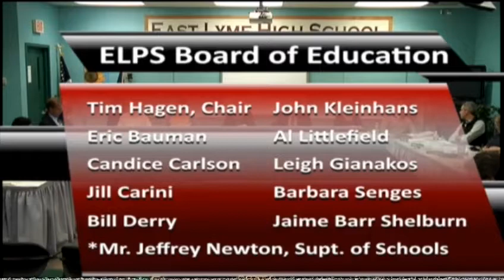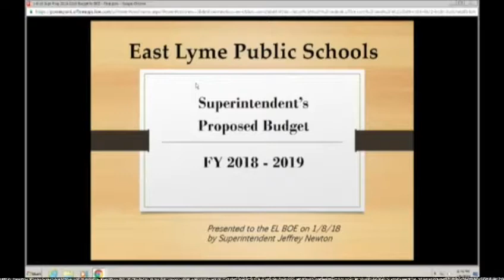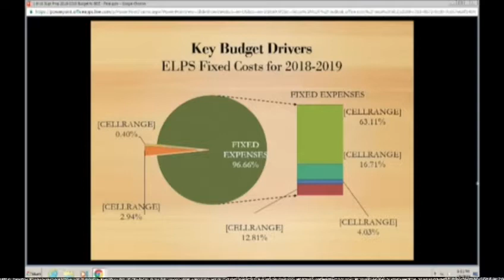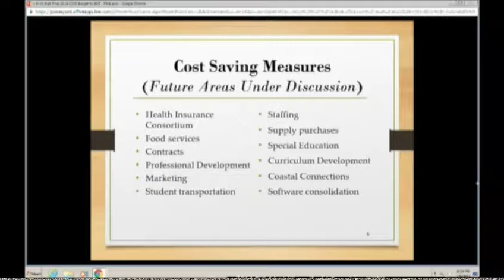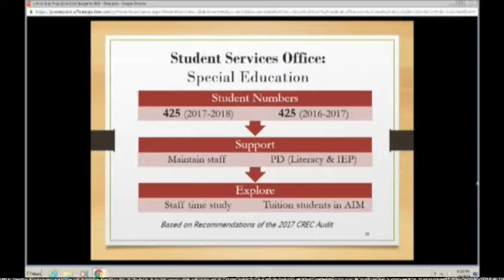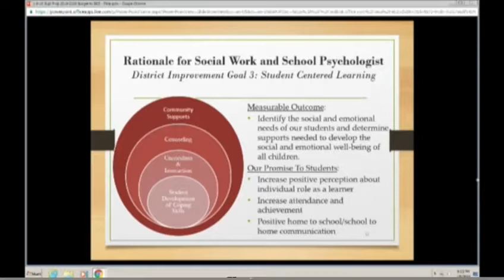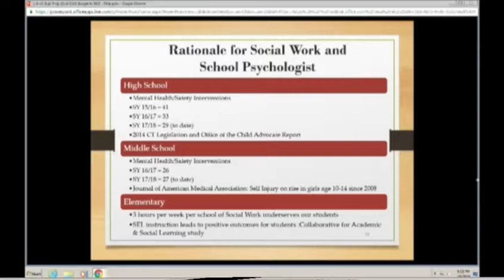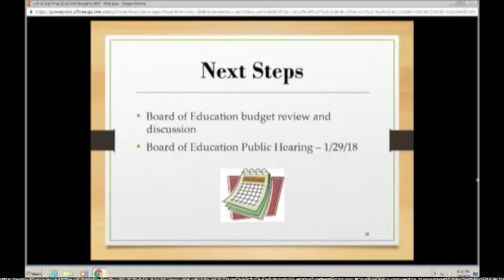BOE Meeting January 8th 2018